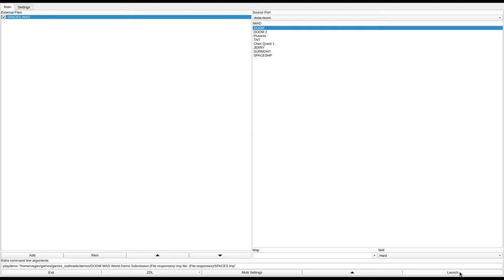DOOM 1 - SPACES.WAD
added to the Hall of Shame for being a big, horrible maze that feels very unfinished.
called "SPACE STATION" in the /idgames FTP.
created by Jason Edgin on May 24th, 1996.
from the .txt file included with the WAD:
"This wad is only 1 level of an eposode I have not made yet but I am currently working on it. I made this level with the Ultamite Doom. You start in the middle of a space station. there is one enemy ship on a docking bay. There are three prisons, a sick bay, a small carier ship, a sanation close to all the docking bays marked with yellow keys, there is a greenhouse type room. I am planning on updating this level when I get more Levels to put in my epasode.